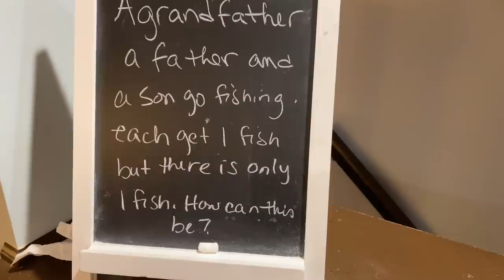KATIE Was Too NERVOUS To Tell Him | We Do THIS Every Year!!